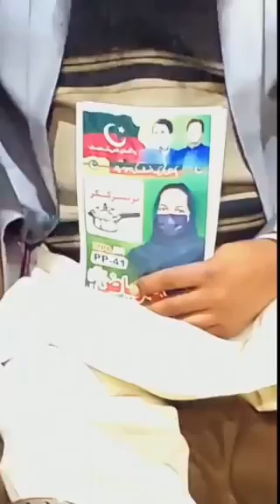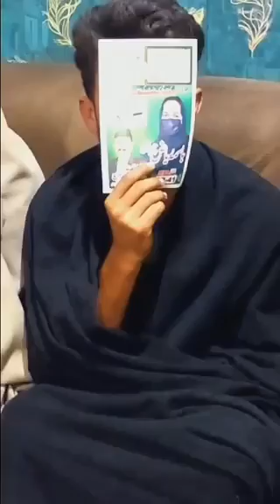افضال قادری کا یہ ویڈیو بیان اور عمران خان سے لازوال محبت ہی اس کا جرم ہے جس جرم کی پ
افضال قادری کا یہ ویڈیو بیان اور عمران خان سے لازوال محبت ہی اس کا جرم ہے جس جرم کی پاداش میں افضال قادری کے والد صاحب کو تھانے میں شہید کر دیا گیا
Over Social Media Plate from